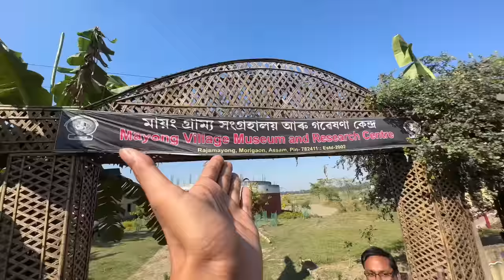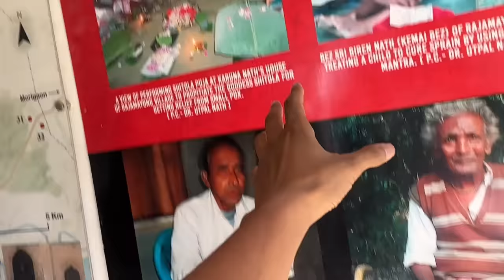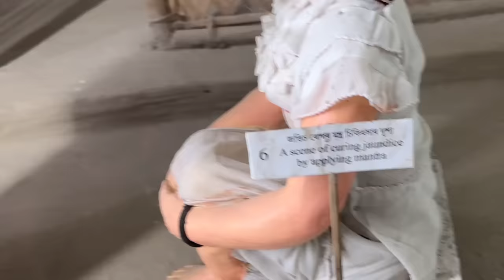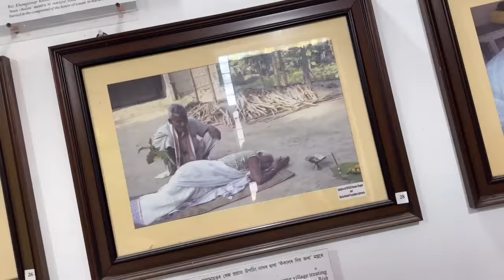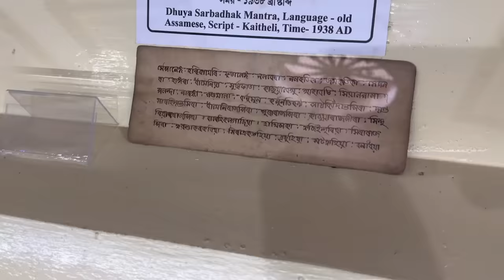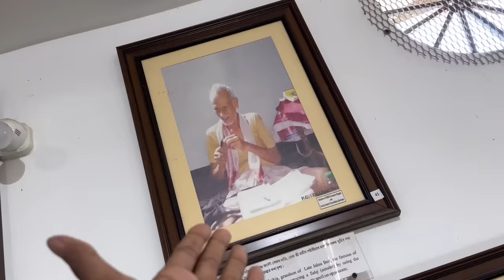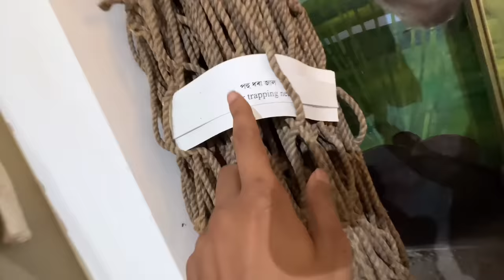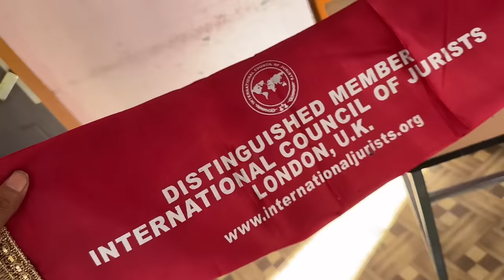অদ্ভুত-আচৰিত মায়ং ৰ যাদু - This is Mayong Magic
this is Mayong video